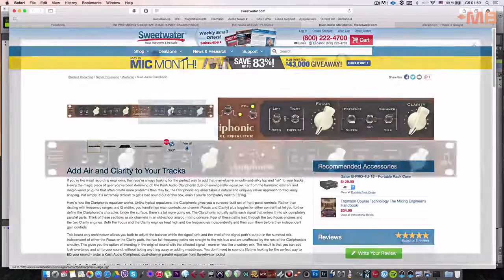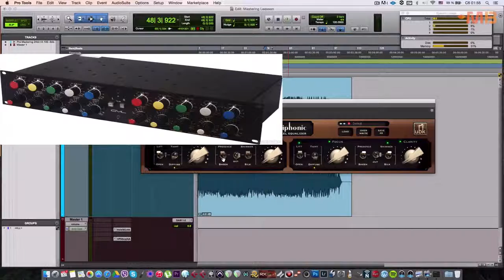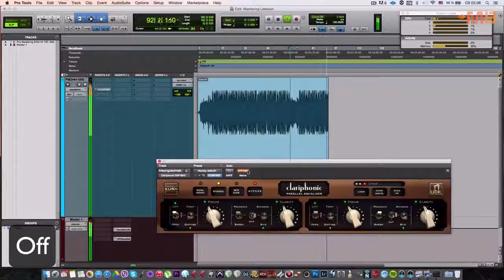Обзор Kush Audio Clariphonic Арам Киракосян